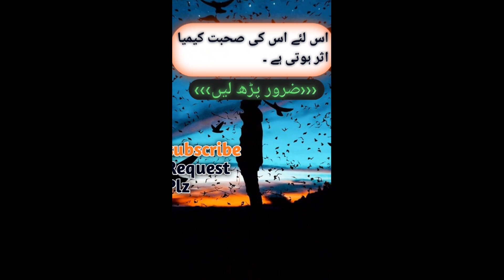😱😱islamic Hadees new short islamic hadees new 😱